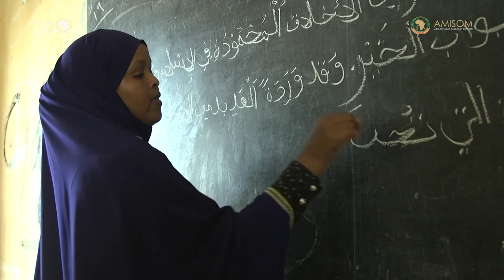International Women's Day 2020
Today is a day to take stock and reflect on the progress made by women. This year’s theme, AnEqualWorldIsAnEnabledWorld resonates well with the Somali woman who strives to find balance at home while creating better lives & opportunities for their children. IWD2020 GenerationEquality.